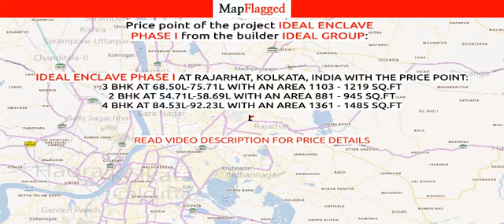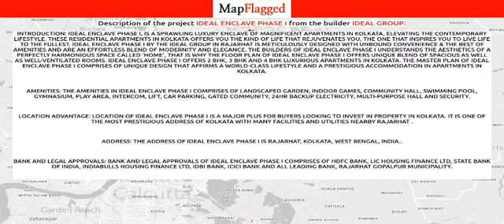Kolkata | Ideal Enclave Phase I by Ideal Group at Rajarhat | MapFlagged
📚 Video Chapters:
0:00 Project Introduction
0:10 Project Price
3:30 Project Name
3:35 Project Address
3:40 Project Description
3:50 Project Amenities
3:55 Project Builder Description
4:00 Project Key Places
4:05 Subscribe to MapFlagged!

📣 Following is the detail of Ideal Enclave Phase I, a project by Ideal Group:
Introduction: Ideal Enclave Phase I, is a sprawling luxury enclave of magnificent Apartments in Kolkata, elevating the contemporary lifestyle. These Residential Apartments in Kolkata offers you the kind of life that rejuvenates you, the one that inspires you to live life to the fullest. Ideal Enclave Phase I by The Ideal Group in Rajarhat is meticulously designed with unbound convenience & the best of amenities and are an effortless blend of modernity and elegance. The builders of Ideal Enclave Phase I understands the aesthetics of a perfectly harmonious space called ‘Home’, that is why the floor plan of Ideal Enclave Phase I offers unique blend of spacious as well as well-ventilated rooms. Ideal Enclave Phase I offers 2 BHK, 3 BHK and 4 BHK luxurious Apartments in Kolkata. The master plan of Ideal Enclave Phase I comprises of unique design that affirms a world-class lifestyle and a prestigious accommodation in Apartments in Kolkata.
Amenities: The amenities in Ideal Enclave Phase I comprises of Landscaped Garden, Indoor Games, Community Hall, Swimming Pool, Gymnasium, Play Area, Intercom, Lift, Car Parking, Gated community, 24Hr Backup Electricity, Multi-purpose Hall and Security.
Location Advantage: Location of Ideal Enclave Phase I is a major plus for buyers looking to invest in property in Kolkata. It is one of the most prestigious address of Kolkata with many facilities and utilities nearby Rajarhat .
Address: The address of Ideal Enclave Phase I is Rajarhat, Kolkata, West Bengal, INDIA..
Bank and Legal Approvals: Bank and legal approvals of Ideal Enclave Phase I comprises of HDFC Bank, LIC Housing Finance Ltd, State Bank of India, Indiabulls Housing Finance Ltd, IDBI Bank, ICICI Bank and All Leading Bank, Rajarhat Gopalpur Municipality.

💰 Ideal Enclave Phase I : Rajarhat, Kolkata, India with the price structure:
3 BHK at 68.50L-75.71L having area 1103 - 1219 sq.ft
2 BHK at 54.71L-58.69L having area 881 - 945 sq.ft
4 BHK at 84.53L-92.23L having area 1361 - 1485 sq.ft

🏥 Nearest Hospitals to this Project:
Renaiissance Hospital
Charnock Hospital
Arogya Databya Chikitsalaya
Reckjoani Hospital
LOTUS Hospital

✒️ Nearest Schools to this Project:
Sunshine Square Montessori
Gurukul
St Stephen's Rajarhat School
Clifford House Kolkata
Starkids

🍕 Nearest Restaurants to this Project:
Loknath Hotel and Restaurant
Cakes Cherryberry
Nidhi's Veg Dhaba
Lmaa Tara Hindu Hotel
Table Nine

🚃 Nearest Train Stations to this Project:
New Barrackpore Railway Station
Jessore Road Railway Station
Dum Dum Cantonment Railway Station
Biman Bandar Railway Station
Bisharpara Kodalia Railway Station

🏬 Nearest Shopping Malls to this Project:
Narayanpur Battala Bazar
Shopping Plaza
Bigmart
Simran Bag Centre
Salua Bazar

🌼 Nearest Parks to this Project:
Solua Azad Hind Garh Sishu Udyan
Alice in Wonderland
Srestha Garden
Shreshta Garden
Sir Ashutosh Mukhopadhyay Smriti Sishu Udyan

🎥 Nearest Movie Theaters to this Project:
Radhasree Cinema Hall
Inox Leisure
Planet 7d
Saarc Flim Creator Alliance.

☕ Nearest Cafes to this Project:
Babu Tea Stall
Curry Patta
Monginis
The Emperor Lounge

✈️ Nearest Airports to this Project:
যশোর এয়ারপোর্ট

🏢 Nearest Stores to this Project:
Gupta Ply & Laminates
Shri Mahalakshmi Marble
Popular Steel Enterprise
Sanjay Marble
Halder Furniture

➕ Nearest Doctors to this Project:
Allopathic Seba Sadan
Dr S Kundu
Health Care
Dr Nabab Ali
Jibandeep